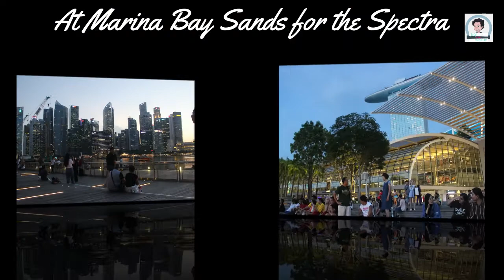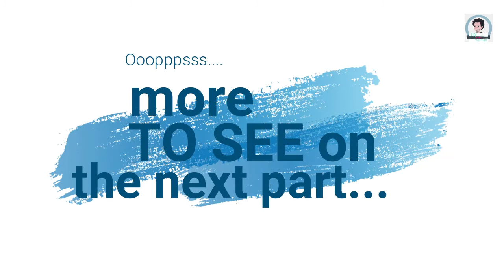FamTour Part 3: Witness the Spectacular!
Here's the 3rd Part of the FamTour 2019! Yes, still a throwback!

Anyways, Singapore really has a lot of attractions to see. In Marina Bay alone has so much to offer tourists like us. Marina Bay is home to the famous Marina Bay Sands, the Merlion, nearby also is the supertrees and many more! So, in this video, we will show you the attractions in this side of the bay, the Marina Bay Sands, Spectra and Supertrees! I hope you will enjoy it as much as we did! :D

Love lots,

Joy of the World!